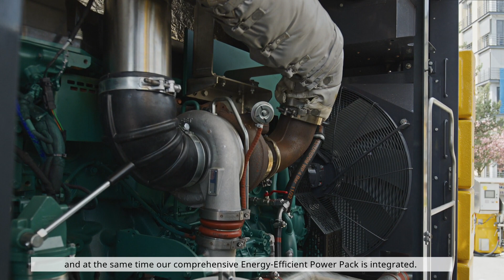BAUER Maschinen GmbH – Get to know our Cutter System BCS 185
Our BCS 185 cutter system achieves depths of up to 90 m. It comprises an MT 185 base carrier with an HDS 90 hose drum system and a BC 35 trench cutter (or optionally a different Bauer Cutter type).